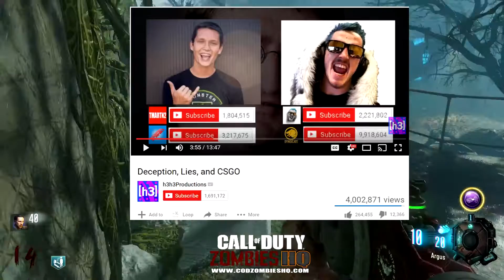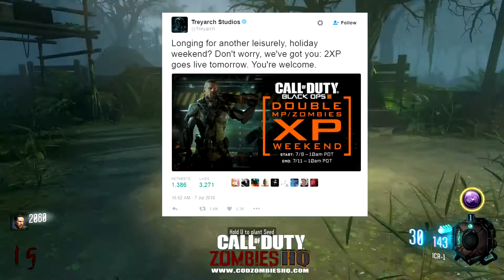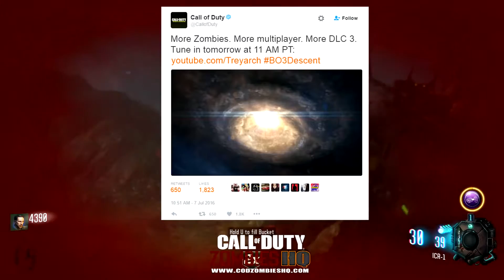ProSyndicate Response Video News - MrTLexify Reads DLC3 Hate - Zombies 2XP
Welcome to Cod Zombies HQ- the Daily COD Zombies News Show!

News Stories:

Pro Syndicate indicated that he intends to fully respond to the recent YouTube Drama surrounding his involvement with CSGO Lotto and H3H3's recent expose video.  FULL STORY HERE-

The Giant standalone map tops the Addons Sales chart on both the PS3 and the PS4- FULL STORY HERE_

Double XP - New Gorod Krovi Galaxy  Teaser!